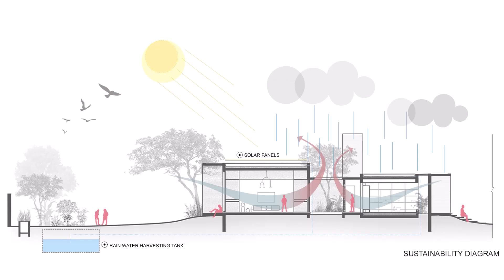Tropical Modern Farmhouse Design In Rural Landscape Enveloped In Verdant Greenery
On the edge of Aamri village, in the vicinity of the Purna River, 40 kilometers from Surat city, is a weekend getaway called The Weave House. The client had a specific vision of a home that exudes an organic lifestyle, with spaces specifically designed to be meditative and enveloped in verdant greenery. They sought an abode that radiates serenity, a Zen-like ambiance, and a persistent flow of energy. The concept evolved to seamlessly create a harmonious interweaving of the built environment and landscape. The spatial planning inspired by a traditional house is modernized with design elements and materials to constitute a contemporary home woven into a rural settlement. The architects sought to incorporate the client's lifestyle into the design and drew inspiration from his profession of textile weaving to inform the design of the space, integrating elements that are reflective of the craft throughout the house.

The distinctive boomerang-shaped farming site steered the design of the house that was proposed in the sparsely planted region at the front, hence retaining an extensive span of dense orchards at the back. The design concept was conceived from two rectangular blocks, allocated for private and public areas, one strategically oriented towards the secluded private front garden and the other towards the picturesque orchard. The infused central courtyard serves as a focal point and separates the public spaces from the private ones. Furthermore, the house is elevated from the ground level to counteract the potential waterlogging caused by the proximity of the river.

At the entrance, a cascading perforated brick wall provides privacy for the house and swimming pool while serving as an elegant backdrop for the surrounding flora, accentuating them as the design's protagonist. The entrance to the house is via an enclosed hallway ascending to the foyer leading to the main door, the house unfolds into a single, spacious area. Ample openings and courts allow for natural light and ventilation, which continually alter the space's dynamics throughout the day, feeding into the sense of liveliness. The functional zones of the house, including the family area, living room, dining room, and bedrooms, are all seamlessly connected to gardens, courtyards, and decks, fostering a harmonious connection between the interior and exterior spaces.

To highlight the craftsmanship and remove extraneous layers of cosmetics, each space is thoughtfully designed with minimal and flexible wooden furnishings, set against the raw and natural aesthetics of walls. True to the concept, small courts are introduced in the bathrooms to admit diffused daylight and preserve the indoor-outdoor connection. Exposed brick walls feature distinctive embossed brick and diamond patterns inspired by Ikat print patterns; the concrete walls exhibit a subtle interweaving of threads akin to those found in fabrics. The flooring is primarily composed of Kota stone, differentiated through the use of patterns and different finishes.

The house is also designed as a sustainable and self-sufficient entity, harnessing energy from solar panels recessed and hidden on the roof, while the implementation of percolation wells on the edges helps in preserving the groundwater level. The rainwater is harvested and utilized for the house’s multiple water demands. The home is built around the notion of coexisting with nature, allowing for smooth transitions and giving its occupants a tranquil retreat where they may unwind and connect with the outside world. The house weaves the built mass that embarks on Indian traditional elements and arts, creating balance and visual harmony. The spaces with this meditative nature are woven through an intricate fabric of green layers and materiality inside out, defining the house truly as an earth’s child.

Location: Navsari, India
Area: 6500 m²
Year: 2021
Photographs:
Structural Consultant: Anil N Patel Structural Engg.
Horticulturist: Gurukrupa Nursery- Vimalbhai
Civil Contractor: UNITED CONSTRUCTIONS, Ashok Patel, Dhirubhai Mistry
Landscape Design: The BAD Studio, Proproots Design Studio
Electrical Consultant: Nutanvij Electricals, Nirav Desai
Interior Styling: Trend and Tone, Caroline Braganza
Principal Design: Boney K and Alak P
Project Architect: Taikhum Shaikh
Design Team: Marmik Mody, Nikunj Rajpara, Parth Gurnani
Graphics: Sagar Chotaliya, Priya Barot
Text Credits: Drishti Joshi
Brickwork Contractor: Bharatbhai
Plumbing Consultant: Nizambhai Mistry
Fabricator: Shyambhai, Jigneshbhai
Program/Use/Building Function: Weekend Home